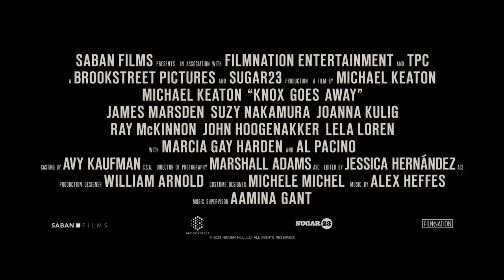Knox Goes Away Trailer #1 (2024)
Check out the new trailer for Knox Goes Away starring Michael Keaton!

US Release Date: February 16, 2024
Starring: Al Pacino, James Marsden, Michael Keaton
Director: Michael Keaton
Synopsis: Diagnosed with a rapidly evolving form of dementia, a contract killer gets the chance to redeem himself by saving the life of his estranged son.